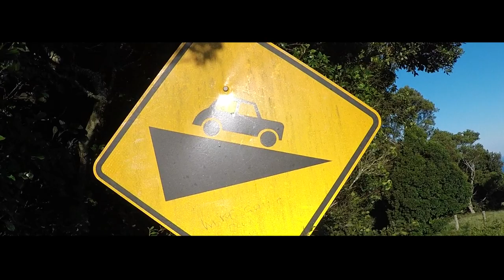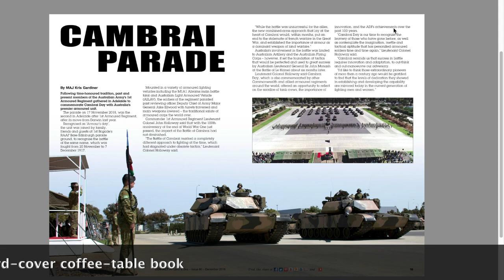Interviewed by an SBS News reporter in the CONTACT office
I was interviewed today (9 February) by SBS News reporter Lydia Feng, in the CONTACT office.
We discussed my history, coming home from overseas and the difficulties of finding employment in regional areas.
I think it was a good and positive interview and, if she uses any of my words, should be a nice little 'advertisement' for CONTACT magazine.
I'll post links to the broadcast when or if it happens.

Brian Hartigan
CONTACT Editor